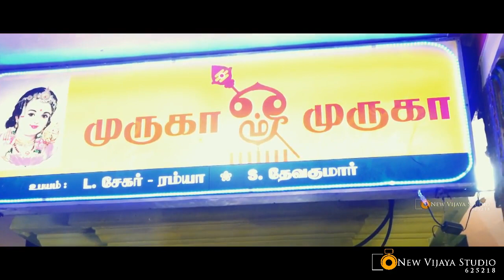T. Vadipatti Murugan Highlights